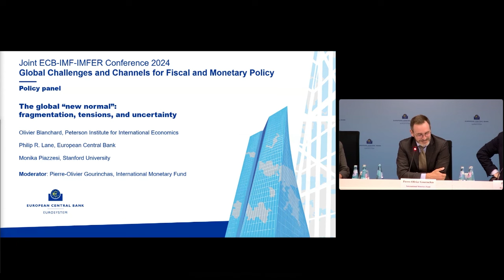Joint ECB-IMF-IMFER Conference 2024 - Global Challenges and Channels for Fiscal and Monetary Policy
Concluding remarks

Pierre-Olivier Gourinchas, International Monetary Fund